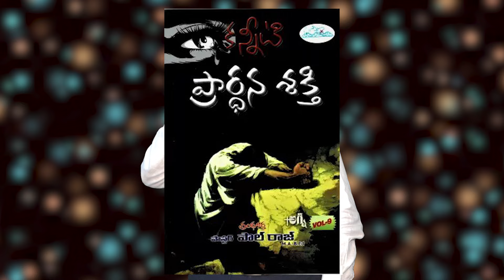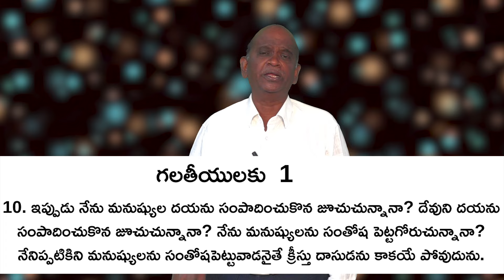తప్పు చేసిన vp రెడ్డి గారు,జాన్ బాబు గారు, అమ్మ తేజ లది ఒకటే బుకాయింపు భాష